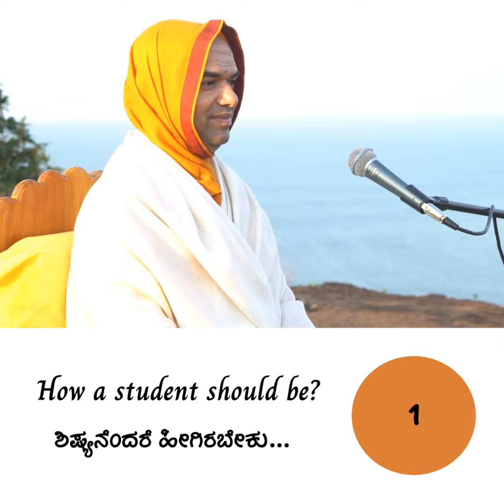How a student should be? - Session 1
Session by Srimajjagadguru Shankaracharya SriSri Raghaveshwara Bharati Mahaswamiji to the students of VVV gurukulams amidst the beautiful nature which is given in Sanatan Bharatiya education mode at Shatashrunga hills of Gokarna which is the birthplace of Hanuman. Sri Samsthana is blessing by teaching about the "Vidyarthi Lakshana" (how a student should be) in this series. (ಶಿಷ್ಯನೆಂದರೆ ಹೀಗಿರಬೇಕು - ಪಾಠ 1)